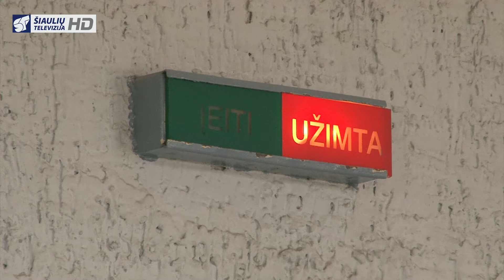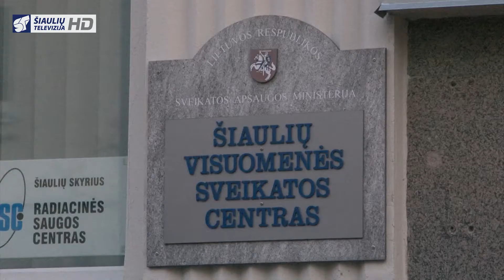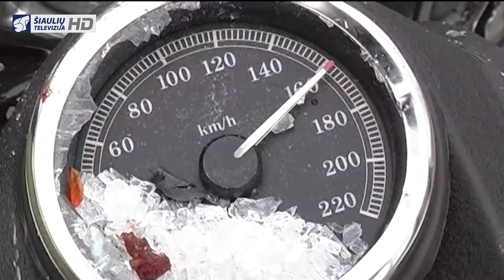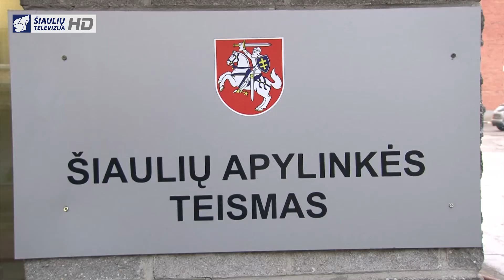Infostudija 2014-12-09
Sergamumas greitai gali pasiekti epideminį lygį. Tačiau šiauliečiai namie gydytis nenori ir virusus platina kolektyvuose.
Šiauliai paramą Ukrainai išreiškė spalvinga kalėdinių žaislų akcija.
Šiaulių teisėjų bendruomenę sukrėtė žinia apie vaikžudystę teisėjos šeimoje.